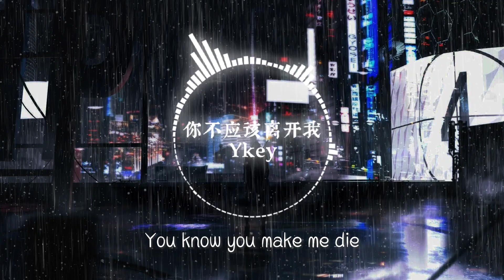你不应该离开我（无插电版）- Ykey「从哪之后我生活只剩下尼古丁」动态歌词Lyrics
Ykey - 你不应该离开我（无插电版）「从哪之后我生活只剩下尼古丁」动态歌词Lyrics

emo说唱 小编生病了更新速度望体谅 谢谢！

你不应该离开我
You know you make me die
你让我心脏产生裂缝
破碎的世界应该如何做选择
你不应该离开我

我把烟抽进肺
想忘掉你的背影
空前的累
那是你犯的罪行
我活得很疲惫
如果再给我机会
我选择没有见过你去逃避这心碎
我深陷其中 在你的迷宫
被痛苦理由 没办法去解锁
我不肯抬头 不是因为流泪
关闭iPhone 只是不想面对
你说你爱我
You know you lie
你给我留下痛苦还要带走快乐
Forget my everyday
这感觉重了好几倍
你把我留在这里独中承受这一切

你带走我的一切带走我的命
这颗心异常疼痛像是患了病
谁能够理解到我 谁不能save me
从那之后我生活只剩下那尼古丁
为什么这时候你却不在
为何要接近了我制造了爱
我不想隐瞒 在黑夜醒来的我等到天亮后享受失败
绝望又虐待了我好几篇
烧光我内心里藏的一切
你绞碎我每个漆黑的夜
别说你一点都没有看见